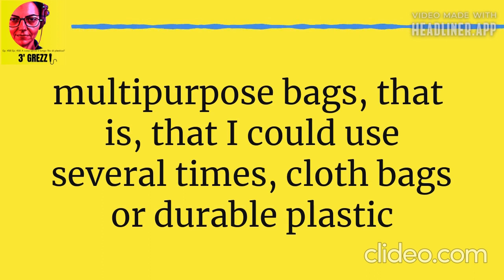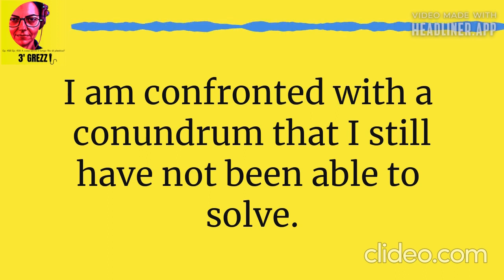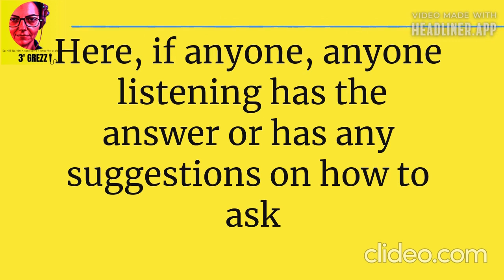3' grezzi Ep 458 What is the long plastic filament for? PODCAST Ita with ROLLING Eng subs!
Someone help me solve the mystery! Or at least to find the words to be able to formulate the question to search engines. Please!